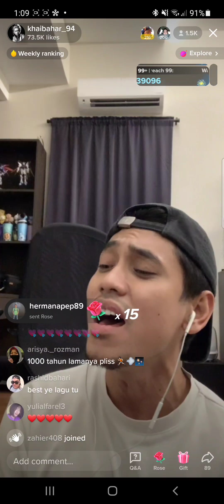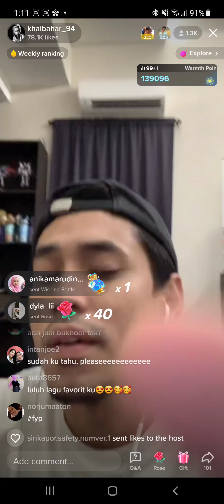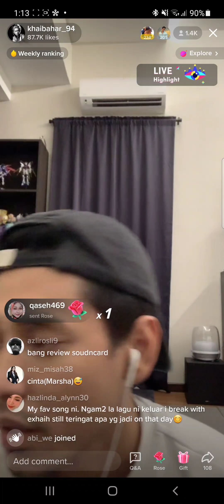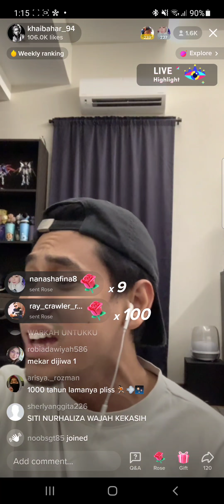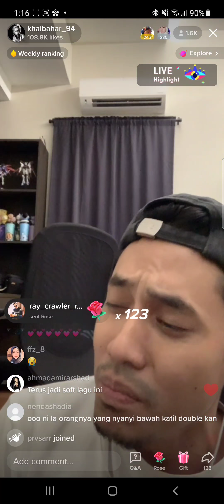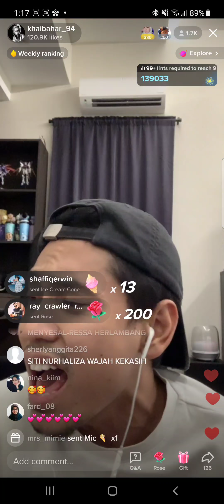29/3/2022 Khai Bahar cover Terlerai Kasih/ Luluh/ Sudah ku tahu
TikTok LIVE Khai Bahar